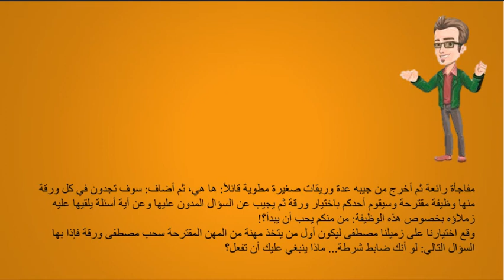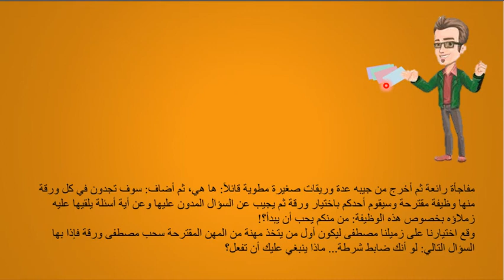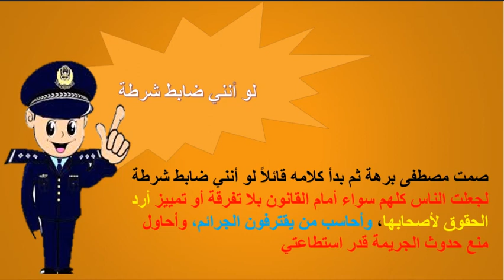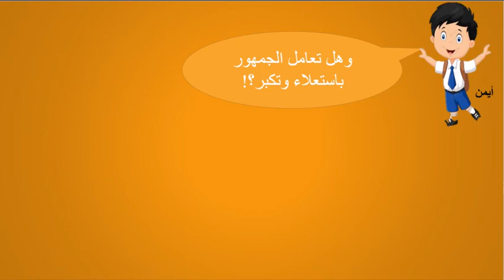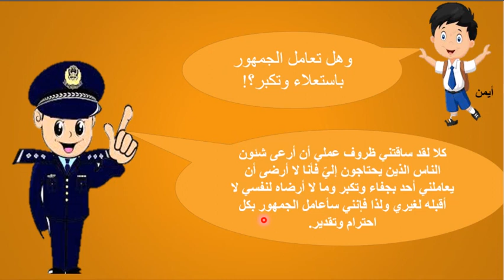الصف الثاني الاعدادي عربي الوحده 2 لو أنني ضابط شرطة 11